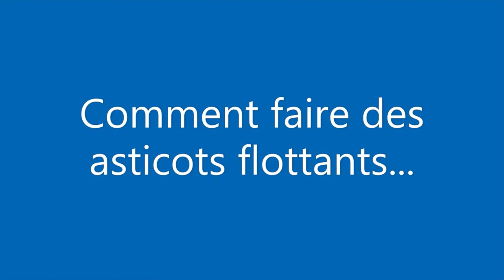Asticots flottants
Un petit tuto sur la confection des asticots flottants et leurs conservations...